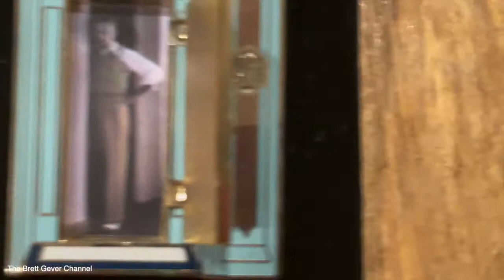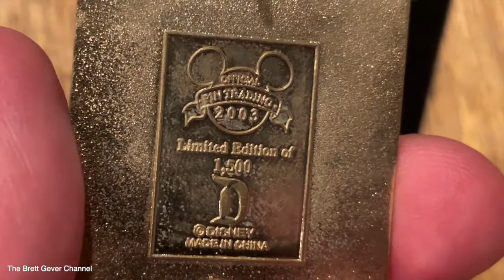Disneyland Club 33 Pin with a surprise Guest inside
This pin that I got back in 2003 at Disneyland . this is a club 33 door pin and when you open it. Walt Disney stands inside club 33. it is limited edition 1500. And it’s sold out on that day it came out July 17, 2003 This is a very hard and very rare pin to get. I love this pin so much